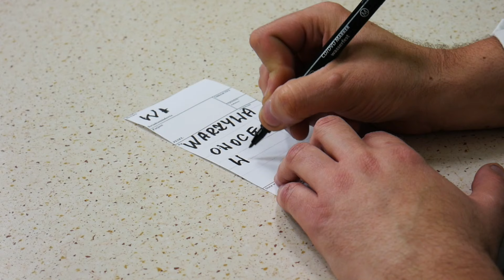Kolejny odcinek Dr Cwanego: scenariusz własny